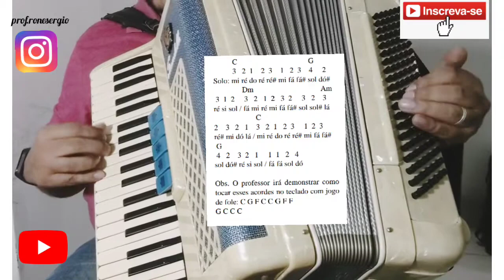Como Tocar Na Sanfona a Música "VIDA DE VAQUEIRO" Na Sanfona. Mastruz Com Leite. Aula Completa!